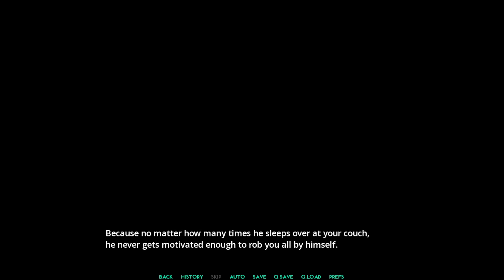He Came To Rob You But You Have Other Plans For Him - Robber Guest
YOU'RE GETTING ROBBED!! OH NO! What do you do!?